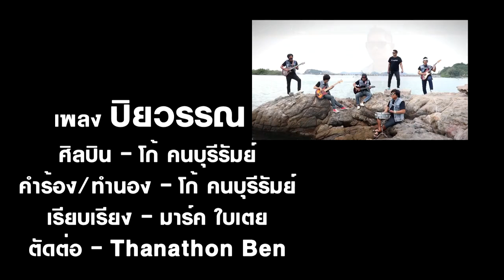ปิยวรรณ - โก้ คนบุรีรัมย์ 【Official MV】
เพลง ปิยวรรณ
ศิลปิน - โก้ คนบุรีรัมย์
คำร้อง/ทำนอง - โก้ คนบุรีรัมย์
เรียบเรียง - มาร์ค ใบเตย
ตัดต่อ - Thanathon Ben

เนื้อเพลง ปิยวรรณ

คำว่ารัก เพราะรักจึงต้องรอ
ใจไม่ท้อ รอเรื่อยมา
จะนานเพียงไหน ฉันจะรอจนกว่า
เธอกลับมาหา หัวใจยังคอย
เฝ้าแต่คิดถึง คืนวันที่ผ่านพ้น
เราสองคน เคียงคู่อย่างสุขสันต์
ทุกค่ำคืนคลอเคล้า ยอกเย้าทุกวัน
ไม่เคยคิดฝัน ว่าเราต้องจากกันไกล

โอ้. ปิยวรรณ แฟนฉันไปอยู่ที่ไหน
ตอนนี้เป็นไง สบายดีหรือป่าว
ห่างแสนไกล คิดถึงเธอรู้มั้ยเล่า
คิดถึงเจ้า ไม่เว้นทุกวันเวลา
โอ้..ปิยวรรณ คนนี้ที่ฉันรัก
มีอุปสรรค มาพรากให้จากกัน
ห่างเพียงกาย หัวใจสัญญารักมั่น
รักชั่วนิรันดร์ เพียงปิยวรรณคนเดียว

รอ  เฝ้ารอ แต่ปิยวรรณ
ที่รักของฉัน ไม่ว่าจะนานเพียงไหน
จะกี่วันเดือนปีพ้นผ่าน
แม้เนิ่นนาน จะสักเท่าใด
จะรอ ด้วยหัวใจ รักมั่นปิยวรรณคนเดียว
รอ  เฝ้ารอแต่ปิยวรรณ แม้ว่ามันจะเนิ่นนานเพียงไหน
จะรอ ปิยวรรณ ด้วยหัวใจ รักมั่นเพียงเธอ
ปิยวรรณ คนเดียว

ค่ายบุรีรัมย์เร็คคอร์ดมิวสิค
หจก.ทรงเกียรติ เจริญก่อสร้างให้การสนับสนุ่น

ติดตามข้อมูลข่าวสารของโก้ คนบุรีรัมย์  เพิ่มเติมได้ที่
แอดมิน-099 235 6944

คุณเบญ 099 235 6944
ไลน์ bb.mkt